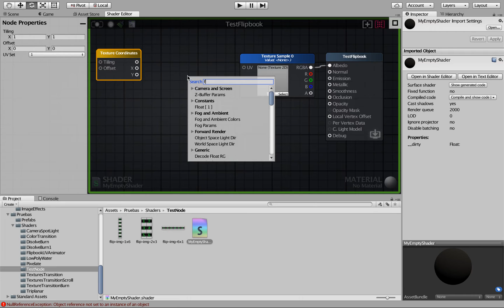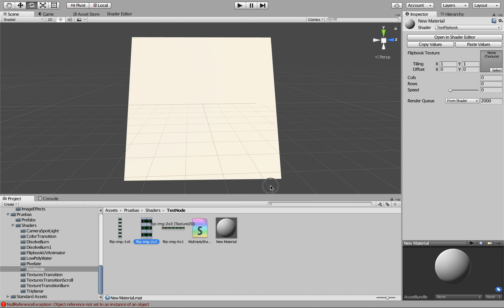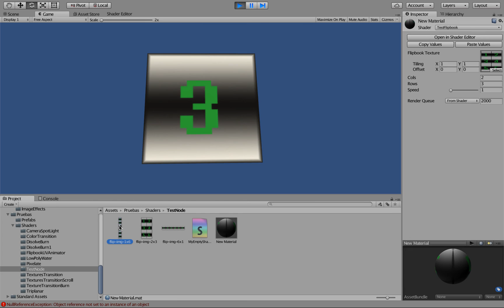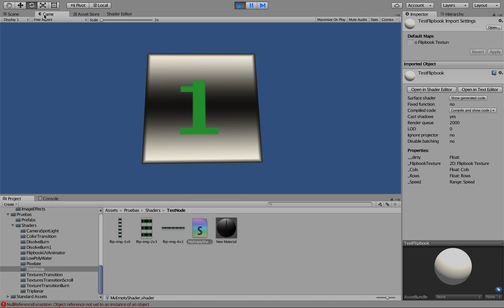Tutorial: Making Flipbook Shader with Unity and Amplify Shader Editor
How to make a Flipbook Shader with Unity and Amplify Shader Editor.

On this shader I'm using an ASE custom node wrote by me (Flipbook UV Animation). Originally the custom node was published on the asset forum

This custom node now is included in ASE (starting Beta 1 v0.2.0 dev 002 version).